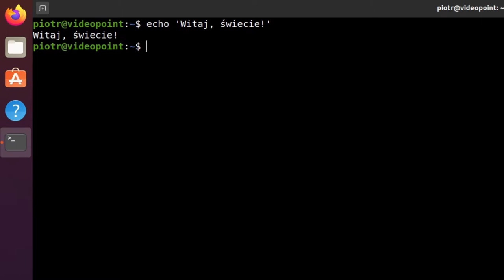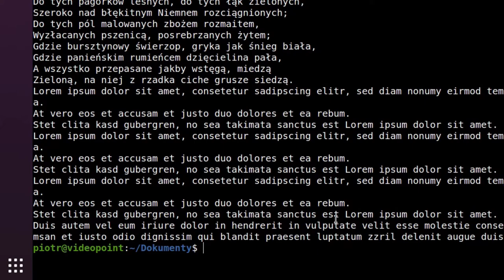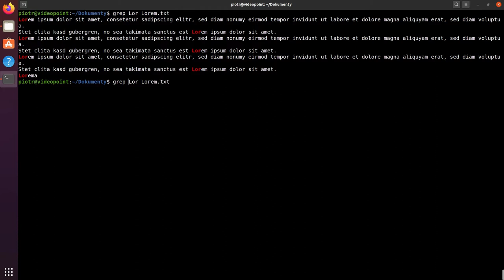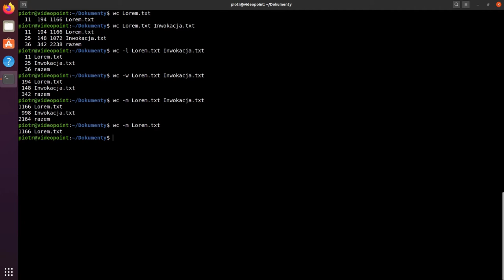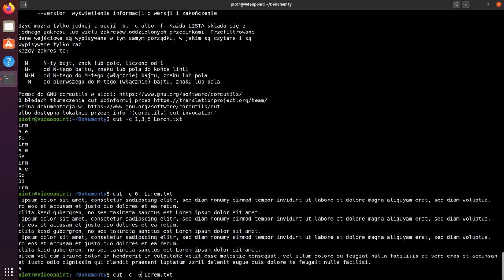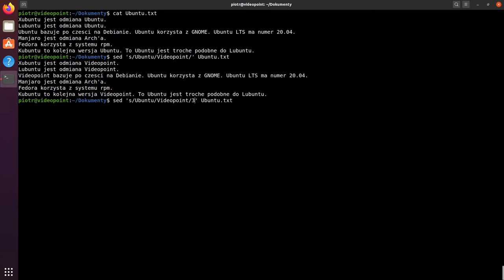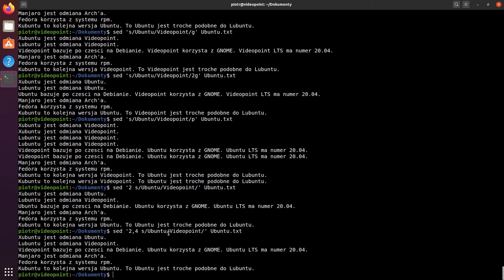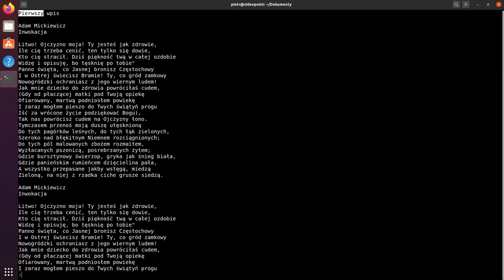Polecenia w Linuxie, które musisz znać!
Spis treści
00:00:00 - 00:03:38 Polecenie echo

00:03:38 - 00:06:52 Polecenie cat

00:06:52 - 00:10:49 Polecenia head i tail

00:10:49 - 00:15:03 Polecenie grep

00:15:04 - 00:17:47 Polecenie wc

00:17:48 - 00:23:04 Polecenie cut

00:23:04 - 00:32:08 Polecenie sed

00:32:08 - 00:37:02 Polecenie less

Żądny wiedzy?